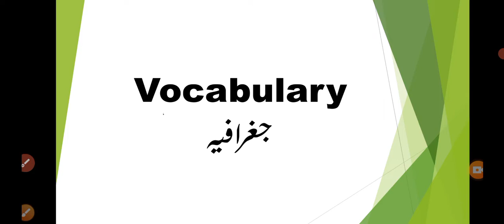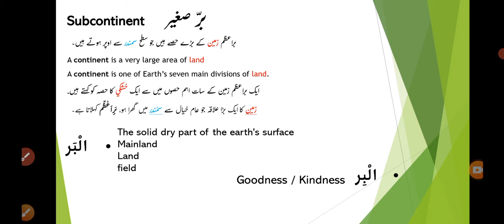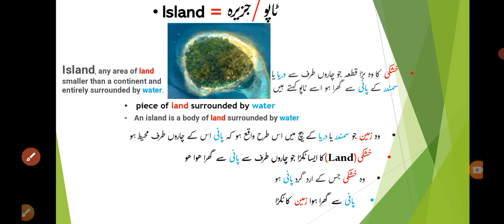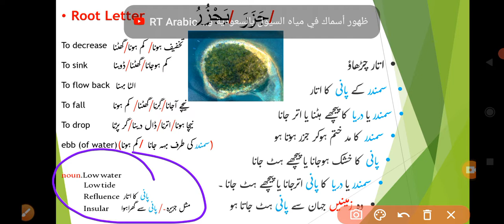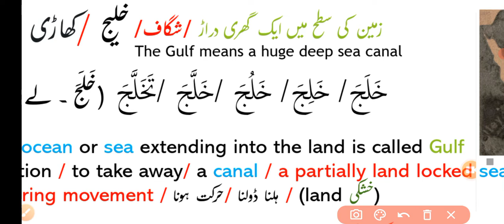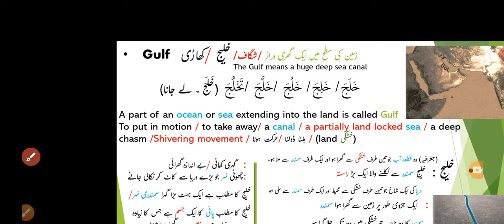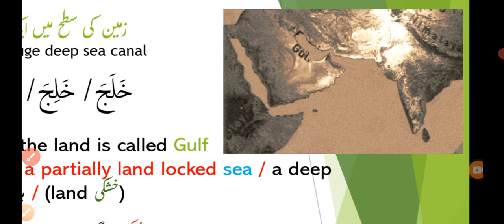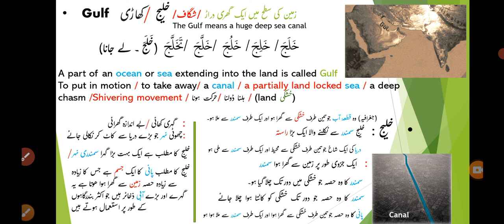What is Island جزیرہ کیا ہے؟ Geography vocabulary (urdu)جغرافیہ الفاظ مراجعة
What is Island ( ما هي الجزيرة)(. جزیرہ کیا ہے؟) Geography vocabulary revision (urdu)/جغرافیہ الفاظ کی نظر ثانی/مراجعة مفردات الجغرافي

جزیرہ کیا ہے